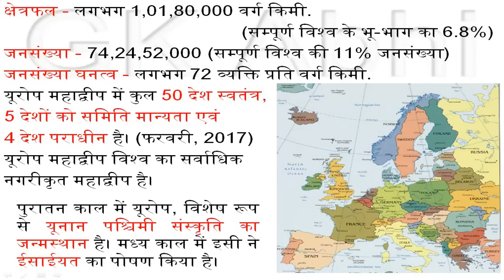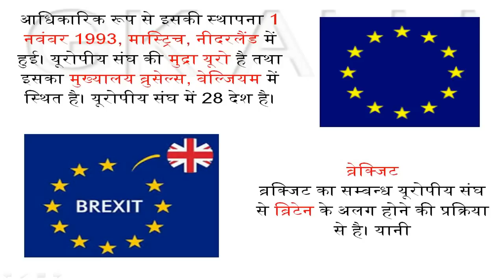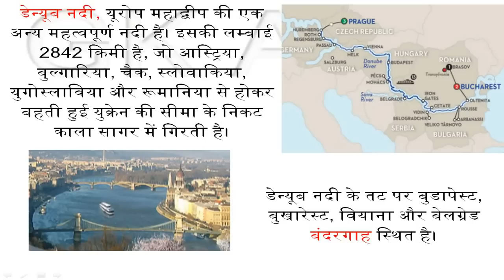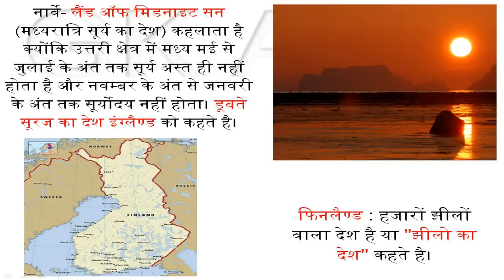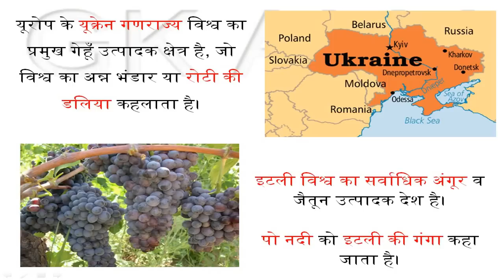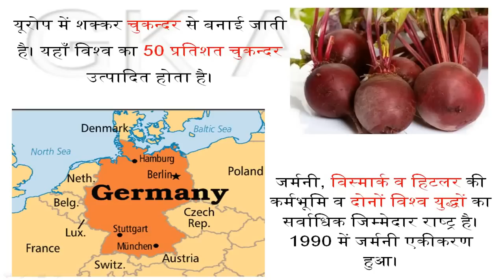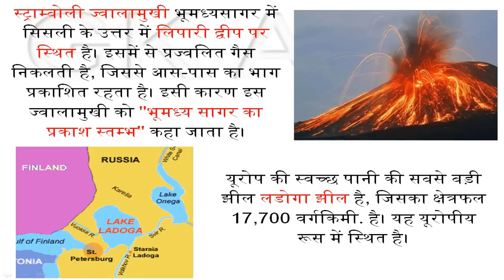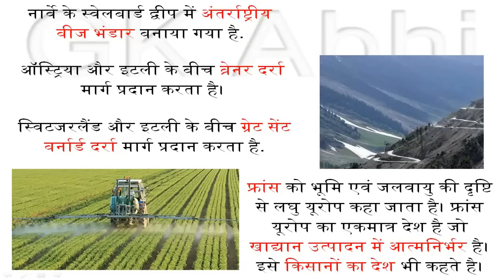Europe Content GK (यूरोप महाद्वीप एक नजर), Basic facts of Europe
Europe Ek Nazar, Europe GK, Fact file of Europe
Aaurope GK,